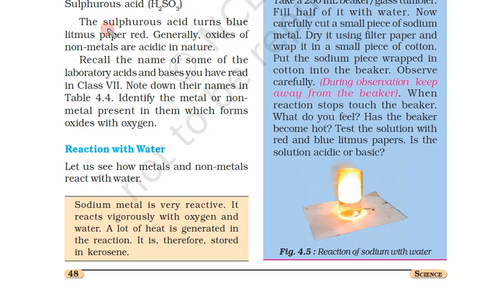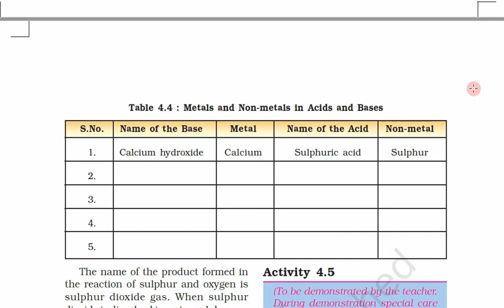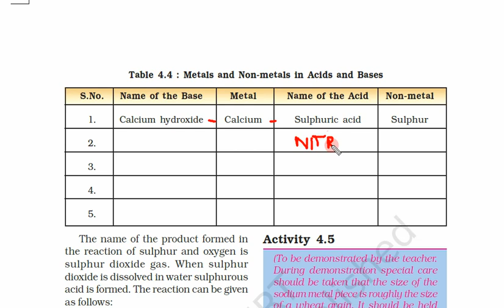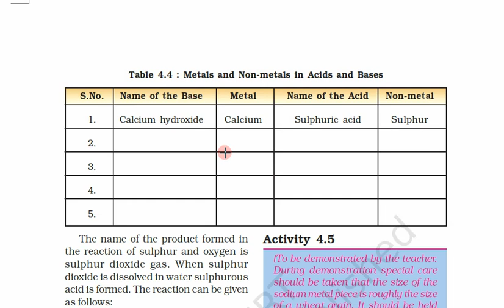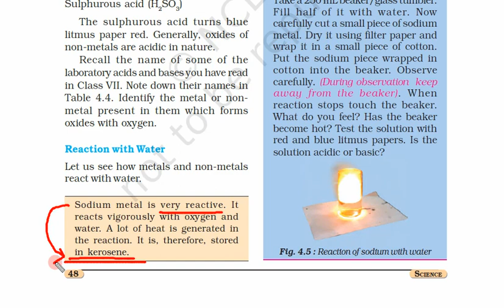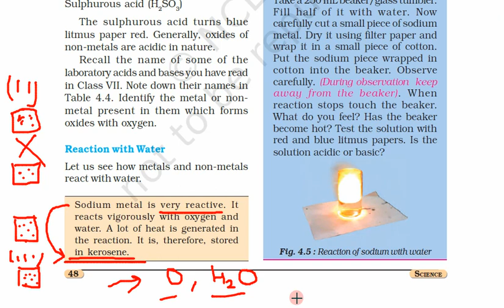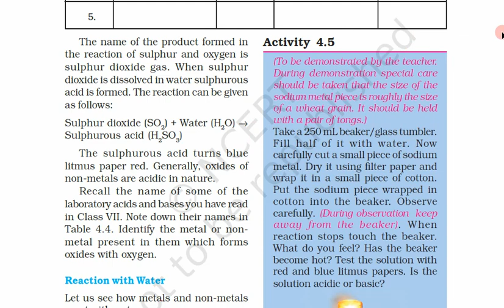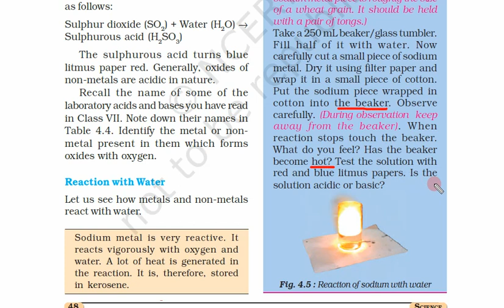Class 8th, Subject Science, Chapter 4, Day 3, Video 2